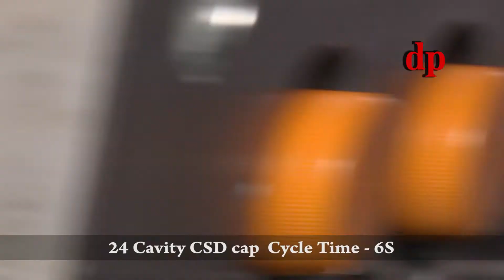24 CAVITY CSD CAP dp Music